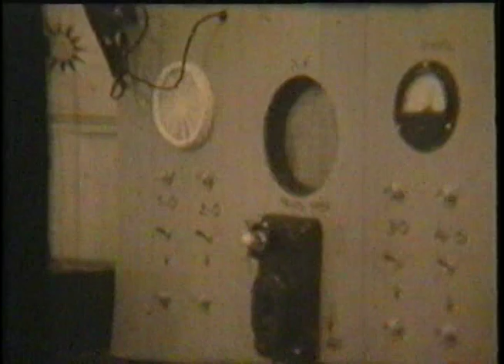אפס אחד לאבי - פרק ראשון פילוט. השנה היא כנראה 1972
סדרת טלויזיה לילדים בענייני זהירות בדרכים משנות השיבעים בלימודית.חלי גודלנברג ויאיר ניצני הם שני ילדים בני 14 הנוסעים באופן פרוע על אופניים ברחבי תל אביב. כמה חנונים עם מכשירי קשר מצליחים לחנך אותם. שימו לב לתלתליו של יאיר  הרזה וליופיה המדהים של חלי. אחכ חלי תהיה דוגמנית מצליחה, תשתתף בלהקה ובדיזינגוף 99 , ניצני יקים את תיסלם ויהיה ״האשם תמיד״ ועוד.אבי- הוא אבידוב ליברמן הוא כנראה אורטופד חשוב, ערן דובדני הוא טייס ותת אלוף במיל, מישל קרמרמן אשת תקשורת מצליחה. הבמאי צבי גרא הלך לעולמו. יואב גרא שעיצב את הפס קול הוא בעליו של בית ספר סאונד בתל אביב. לצרכי הצילום ניצני כמעט נדרס בצומת ארלוזרוב ואיבן גבירול . שחור לבן